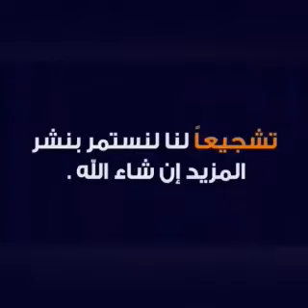عروض بيع من اعلي المستويات